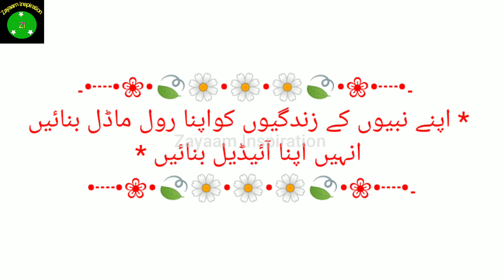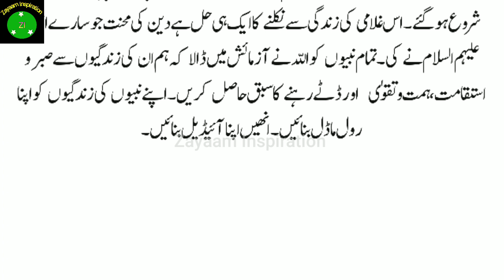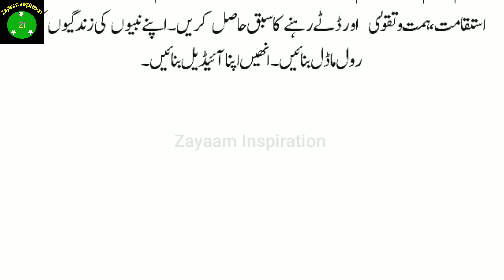اپنے نبیوں کے زندگیوں کو اپنا رول ماڈل بنائیں انہیں اپنا آئیڈیل بنائیں | Zayaam Story No 12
اپنے نبیوں کے زندگیوں کو اپنا رول ماڈل بنائیں انہیں اپنا آئیڈیل بنائیں | Zayaam Story No 12 | apne nabiyo ke zindagion ko apna rule model banayen inhen apna ideal banayen

جب کبھی خون کے رشتے دل دکھائیں یوسف علیہ السلام کو یاد کر لینا. والدین تمہارا ساتھ نہ دے پھر ابراہیم علیہ السلام کو یاد کر لینا. جب تم بیمار ہو تو حضرت ایوب علیہ السلام کو یاد کر لینا. جب کبھی مصیبت یا پریشانی میں مبتلا ہو تو یونس علیہ السلام کو یاد کرنا